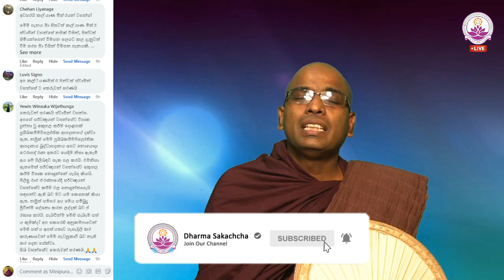බුදුරජාණන් වහන්සේට කර්ම විපාක දුන්නද? - Ven. Thapowanaye Rathana Thero